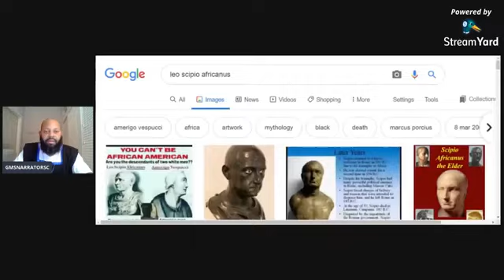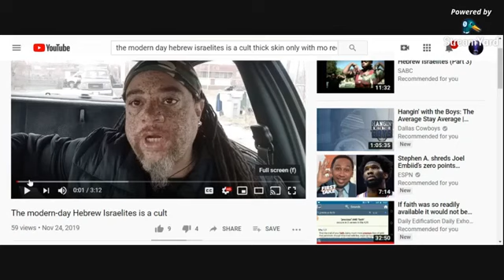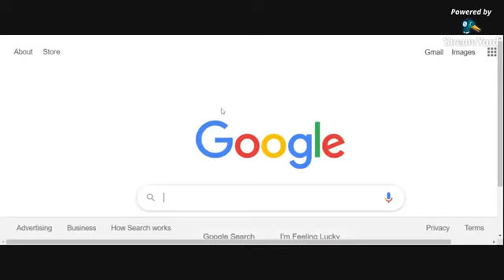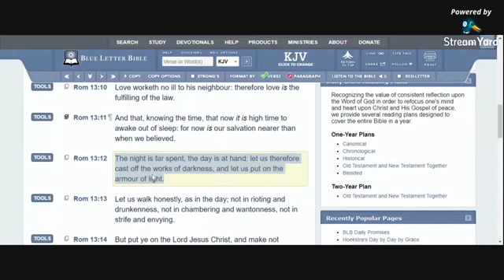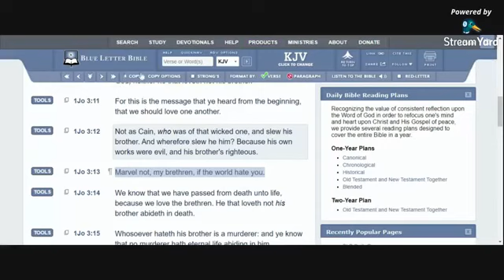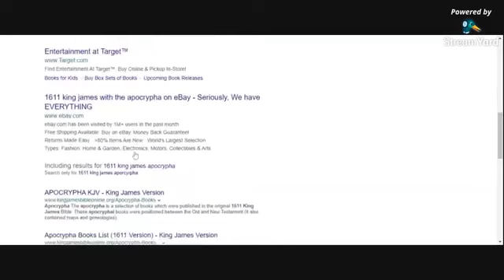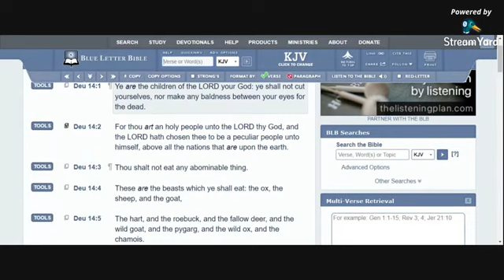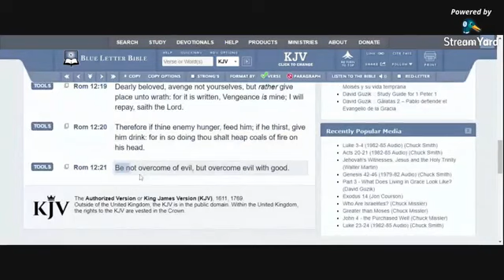HEBREW ISRAELITES: BEWARE OF “BLACK” PEOPLE & “AFRICAN AMERICANS”!!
REPOST FROM GMSBIBLETEACHERSC7